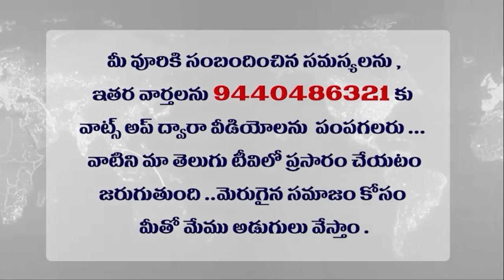కార్యకర్త నుండి కేంద్ర మంత్రి వరకు | Bandi Sanjay's political rise